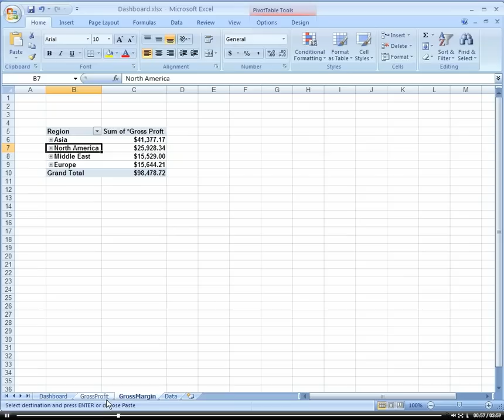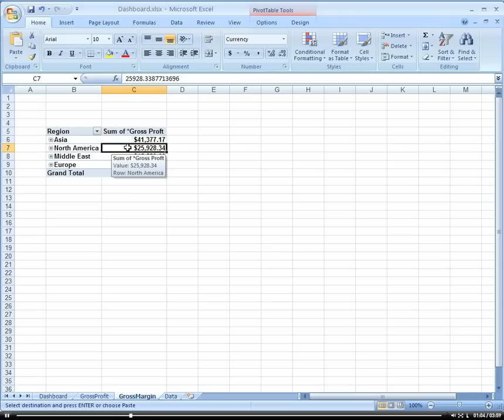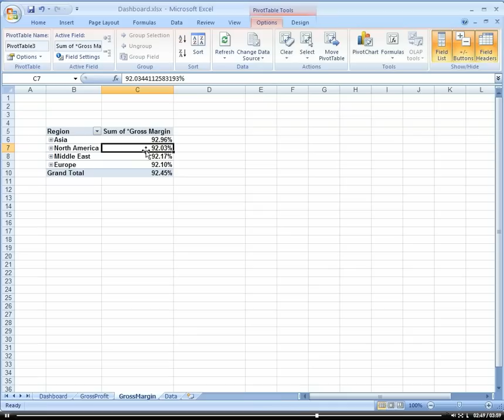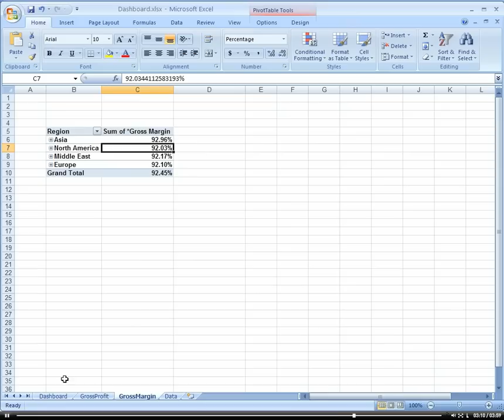How to create a custom Gross Margin report with a Pivot Table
produced this video.  This video shows how to create a custom Gross Margin Report with a Pivot Table.